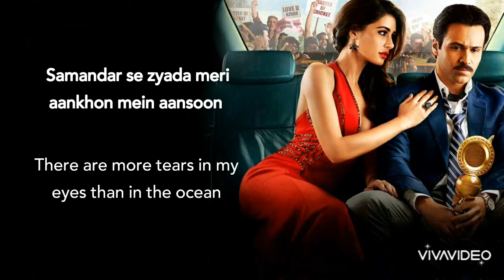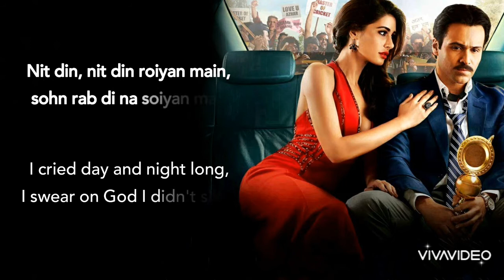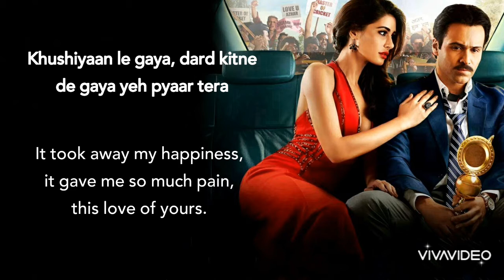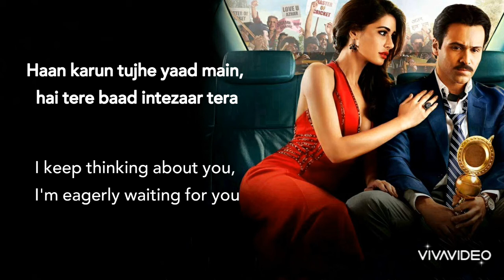Tu Hi Na Jaane Lyrics Translation (Azhar) | Emraan Hashmi | Nargis Fakhri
Feel free to request English translations for your favourite Bollywood songs.

🎶Song credits
Singers: Sonu Nigam, Prakriti Kakar
Movie: Azhar (2016)
Starring: Emraan Hashmi, Nargis Fakhri
Label: T-Series

Much love,
KAVINDU PERERA